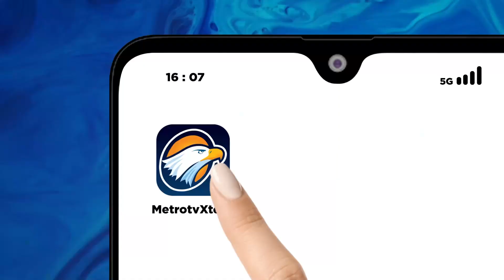Panelis: Debat Capres Jadi Pintu Masuk Penyelesaian Masalah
MetroTV, Terdapat sebelas panelis yang terlibat dalam pembuatan pertayaan untuk para capres di debat perdana, Selasa (12/12/2023). Panelis berharap pertanyaan itu bisa menjadi pintu masuk bagi para capres untuk menyelesaikan masalah yang ada.